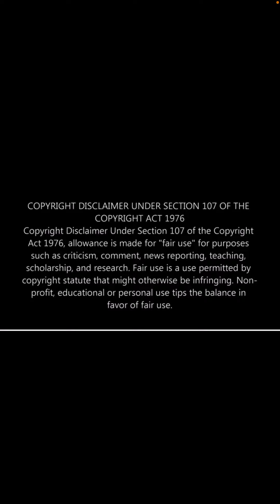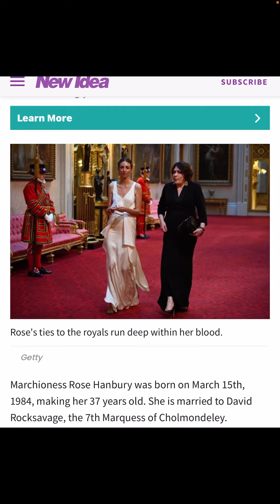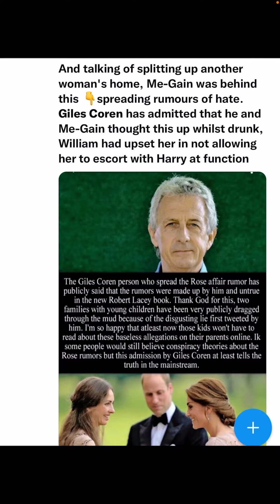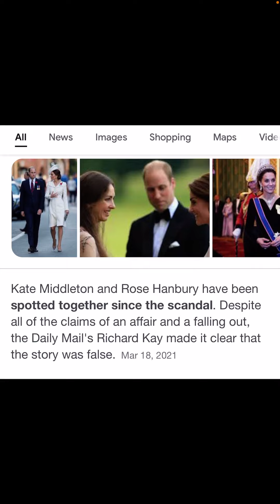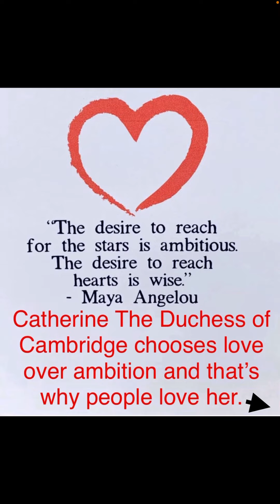The rumors of an affair were always false & connected to the jealous one ~ MM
The rumors of an affair were false and connected to the jealous one ~ MM

Thur. Feb.10th 2022